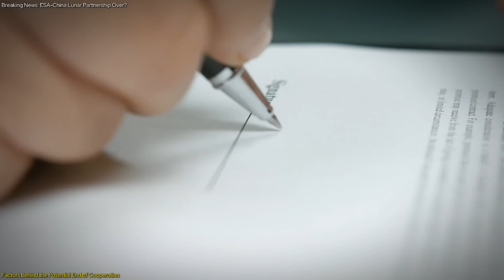Breaking News: ESA-China Lunar Partnership Over?!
In this episode, we delve into the potential end of the successful ESA-China cooperation in lunar exploration. The Chang’e-6 mission, which launched on May 3, 2024, marked a significant milestone in space exploration by targeting the lunar far side. Despite its success, geopolitical tensions, especially with Russia, might lead to the end of this partnership. ESA is shifting its focus to the Gateway and Artemis programs, raising questions about the future of international lunar missions. Join us as we explore the implications of this split and what it means for the future of space exploration.